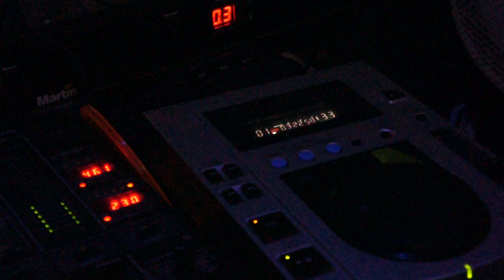VARNA - 1.9.2011 čtvrteční SOC. PÁRTY & DJ GRANDFATHER by PARTYAGENCY.EU vol.1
VARNA - 1.9.2011 čtvrteční SOC. PÁRTY & DJ GRANDFATHER by PARTYAGENCY.EU vol.1 - ONLY CZECH & SLOVAK MUSIC IN THE CLUB - 10.ANIVERSARY in VARNA OLOMOUC
MARIE ROTROVÁ & DJ NEO - REMIX - LÁSKO VONÍŠ DEŠTĚM - FULL HD